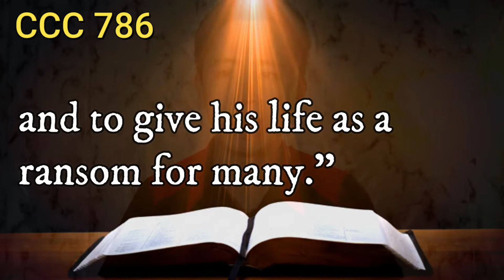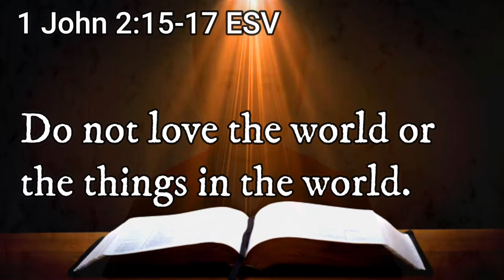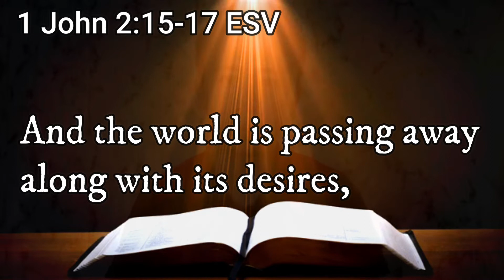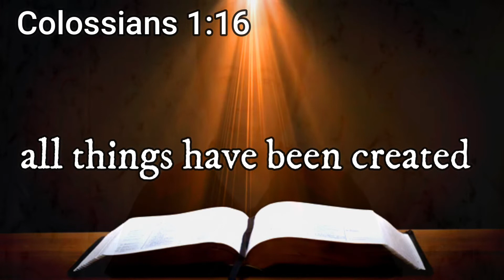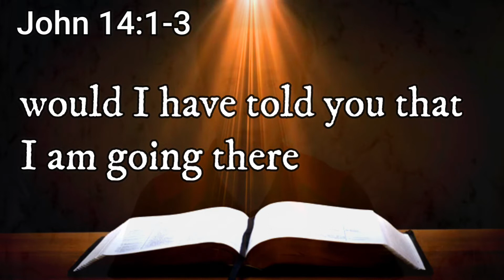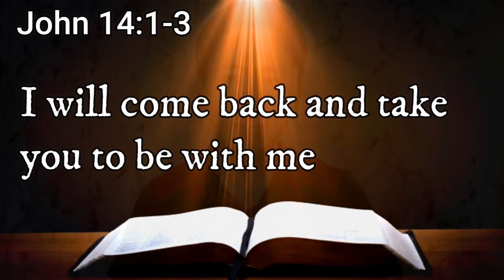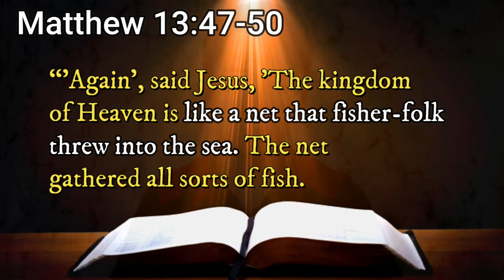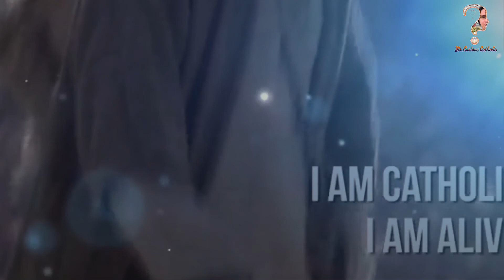Happy Feast of Christ the King mga ka-curious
YouTube Details
3. Click like button
4. Share to everyone